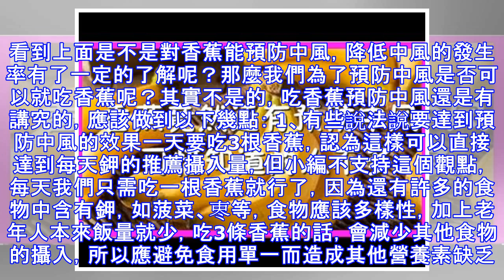香蕉竟然還有預防中風的作用，但吃法要講究，可惜知道的人不多！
香蕉竟然還有預防中風的作用，但吃法要講究，可惜知道的人不多！ 導讀：隨著我國經濟的發展，人們生活水平的提高，我國居民的疾病譜在發生著巨大的變化，腦血管病已經成為危害人們生命和健康的一大危險因素。一旦發生腦卒中，將有可能半身不遂、言語不清，甚至有可能生活不能自理。但實際上腦卒中形成過程是個慢性過程，有許多已知或未知的危險因素，已知的危險因素如高血壓、糖尿病、高血脂症、肥胖、冠心病、吸菸、酗酒等。另外，還有許多誘發因素如暴怒、生氣、暴飲暴食、大便秘結用力排便等。研究表明，早期發現和控制以上危險因素，儘量避免發生各種誘發因素，可以降低腦卒中的發病率。基於此，小編今天就分享一個預防中風的方法，那就是常吃香蕉。可能很多人覺得小編在忽悠，那麼下面小編就來說說理由，各位看是否有道理。 香蕉營養豐富，熱量低，是水果中的佼佼者，香甜軟滑，男女老幼，皆喜歡吃。現代營養學研究表明，鮮香蕉含有方法的糖類、蛋白質、膳食纖維、鉀、磷、維生素A、維生素C等。小編說常吃香蕉可以預防中風的理由主要有：1、香蕉含鉀量在各類水果中最高。而鉀在人體內有重要生理功能，如維持細胞滲透壓，參與熱量代謝過程，有利於鈉的排泄，維持神經肌肉的正常興奮性和心臟的正常舒縮功能，抗動脈粥樣硬化等。另外，我們知道高血壓的高低與鉀鈉的比例密切相關，我國居民普遍攝入食鹽過量，導致體內鈉多，補充鉀可使鈉鉀平衡，有利於維持血壓的平衡。2、高血壓是中...